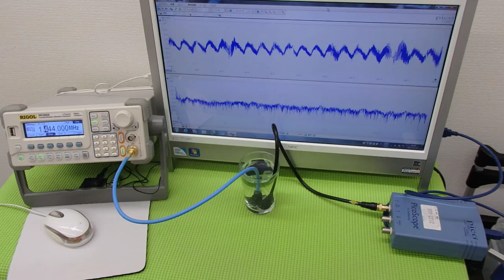超音波実験 Ultrasonic experiment